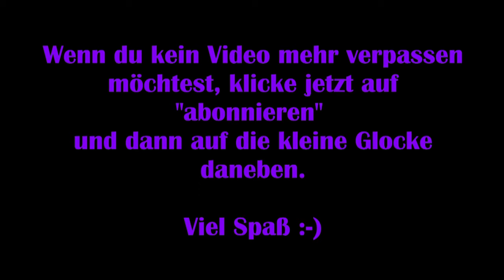Die Sims 4 Strangerville #02 – Ein Tag im Labor [Lets Play]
Die folgenden Zusätze werden verwendet:

GAMEPLAYPACKS

ERWEITERUNGSPACKS

ACCESSOIRE-PAKS

ZUSATZINHALT

MODS
√ Frisurenmods
√ Kleidungsmods

Technische Details:
Aufnahmetool: GeForce Experience
Bearbeitungsprogramm: VideoPad Video Editor
Mikrofon: Auna MIC-900B USB Kondensator Mikrofon für Studio-Aufnahmen

Release: 02. September 2014
Entwickler: The Sims Studio, Maxis
Publisher: Electronic Arts
Genre: Lebenssimulation
Entwickelt für: PC, PS4
FSK: 6